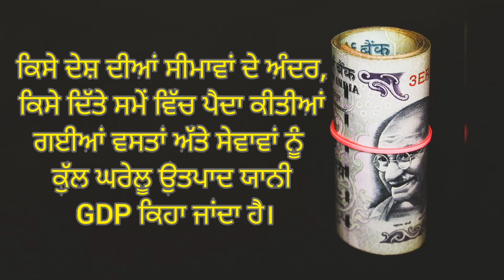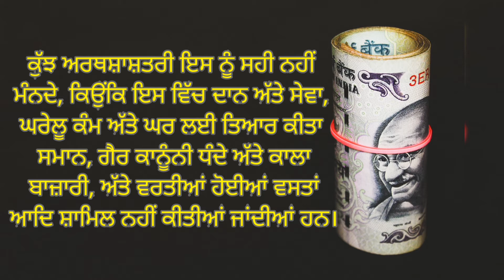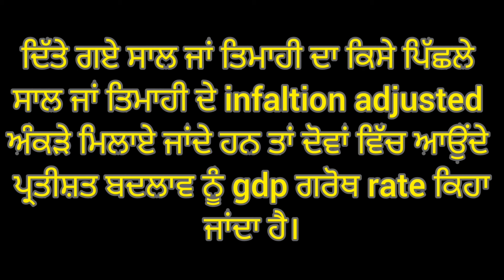What is GDP and GDP Growth rate ? PB Times | Explained in punjabi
What is GDP and GDP growth rate ?
How to calculate GDP ?
How to calculate GDP growth rate ?
What is the role of GDP in economy ?
What is GDP full form in punjabi ?
GDP explained in punjabi.

All social media accounts @pbtimesin

Images credit to Pixabay.